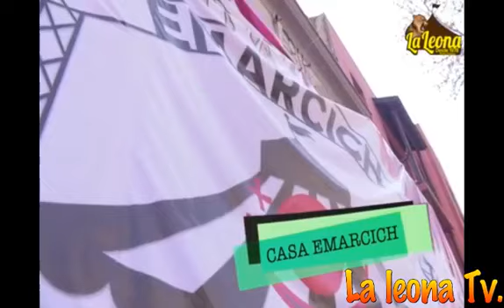LA LEONA TV- CAP-240-OCTAVA TEMPORADA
VASCO LAGOS Y EMILIO GAJARDO PALITA